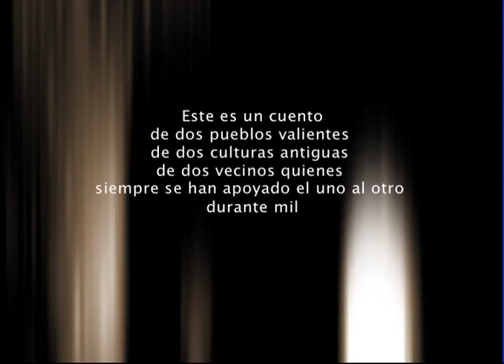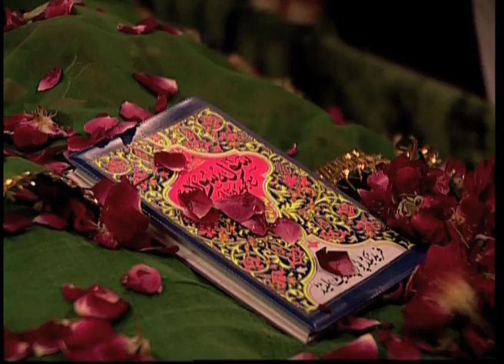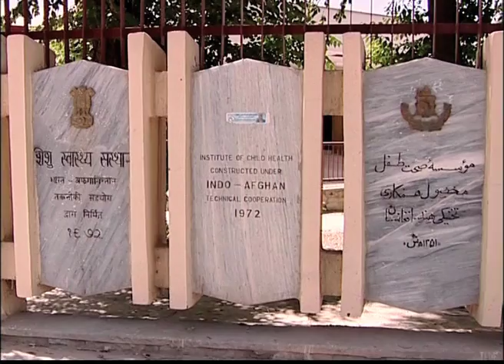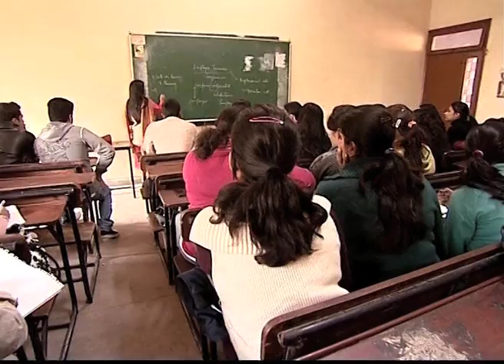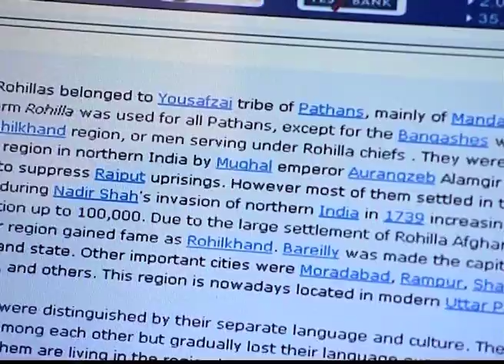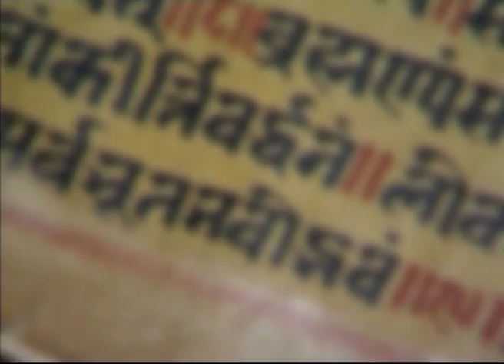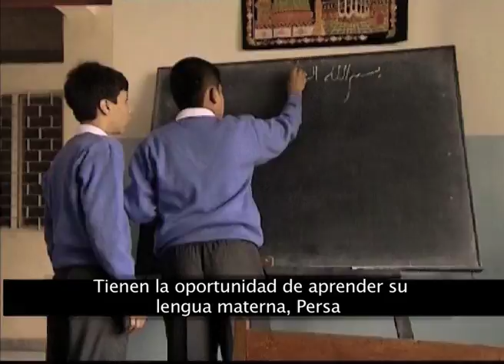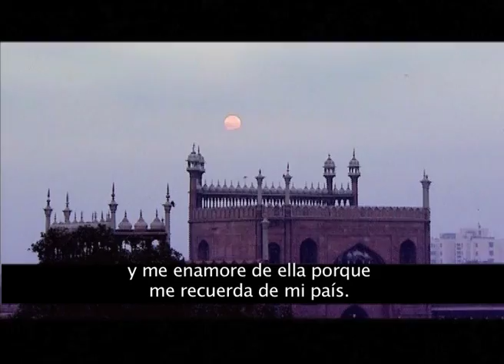Humsaye: Las dos Naciones; Los dos Vecinos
Humsaye: Las dos Naciones; Los dos Vecinos, Humsaye: Two Nations, Two Neighbours, This is the story of Afghanistan and India, of two ancient cultures that are bonded to each other through a myriad strands of friendship that has stood the test of time. Constant interchange and people-to-people contact has been the bedrock of this mutual symbiosis and lasting relationship at all times. The film looks at the enduring people-to-people links, exploring, in particular, the lives of Afghans who have linked their destiny to India - those who came to India centuries ago, and those who are still coming to make India their home.